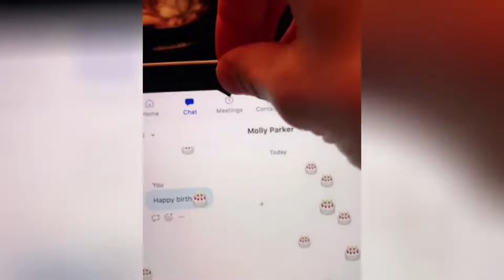Try Not To Laugh - 41#